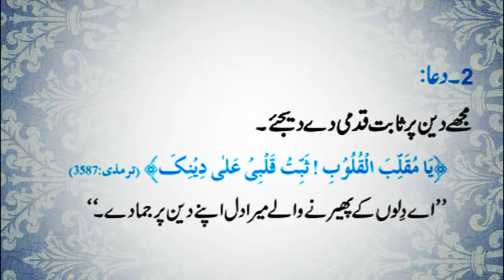Day 6 Ramadan daily dua | Ustazah Nighat Hashmi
30 days Dua Package.
Taken from the book "Islah kay Saat Rang" By Ustazah Nighat Hashmi